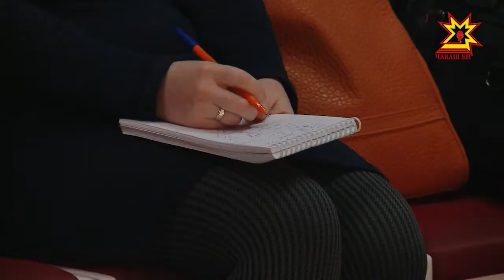Çĕнĕ спектакле курма васкар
Театрти асамлăх кашнине илĕртет. Кунта килсен хăвна асамлă тĕнчене лекнĕн туятăн. Çĕнĕ Шупашкарта пурăнакансене Чăваш патшалăхĕн эксперимент театрĕ çĕнĕ ĕçсемпе савăнтарать. Чÿк уйăхĕн 30-мĕшĕнче тахçанах ĕмĕтленнĕ спектакле пĕрремĕш хут сцена çине кăларма васкать. Вăл «Тăватă салтак тăнăçлăх шыраççĕ» ятлă. Пуринчен малтан ăна пирĕн пултарулăх ушкăнĕ кайса курчĕ.